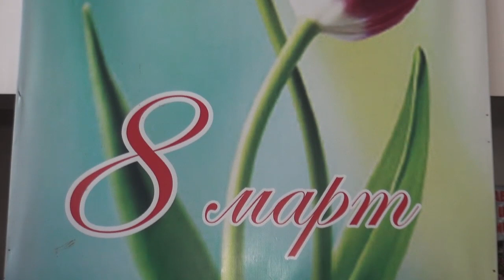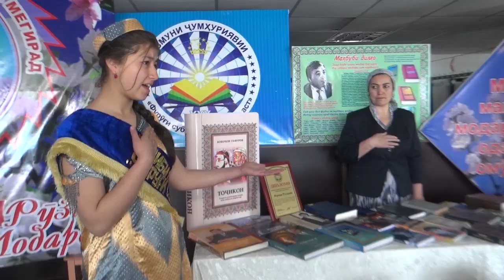РУЗИ МОДАРОН -1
8-МАРТ РУЗИ МОДАРОН ДАР ПАНЧАКЕНТ КИСМИ 1